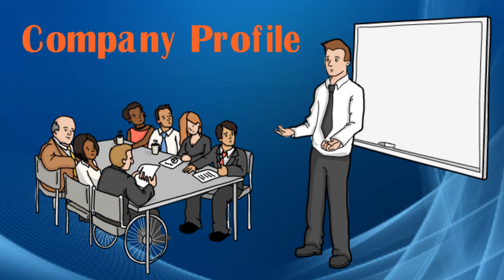Market Research Executive Job in Delhi at BIZWIZ LEARNING | Office Internship job in Delhi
Candidates have Understanding and analyzing the training needs of individuals and corporates by doing primary and secondary marketing research and Presenting them the most suitable program based on an assessment of the needs

Job Description:

Understanding and analyzing the training needs of individuals and corporates by doing primary and secondary marketing research
Presenting them the most suitable program based on an assessment of the needs

Perks:
Certificate
 Letter of recommendation
 Job offer
No Of Openings: 1
Internship Type: Office Internships
Position: Market Research
Eligibility: Graduation, MBA, BBA
Duration: 6 Months
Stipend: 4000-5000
Skills Required: MS Office, Communication

Company Profile:

We at BIZWIZ multiply the success of individuals and organizations by providing experiential and interactive performance improvement solutions in the areas of leadership, sales, productivity, finance and wealth through innovative programs. We strive to provide an assortment of innovative offerings, global and local, through our various value-added services and partners. We offer a total person/organization growth package with our partners like LMI, MotiLalOswal SimVenture. Our core differentiation is that unlike Transactional programs (which give a wow at the time of delivery but nothing changes and people go back to doing whatever they were doing) our programs are delivered for a long duration. This enables the Learn, Introspect (using LMI session tools) and applies the learning. The impact is experiential learning and application producing better results even during the course of the intervention.